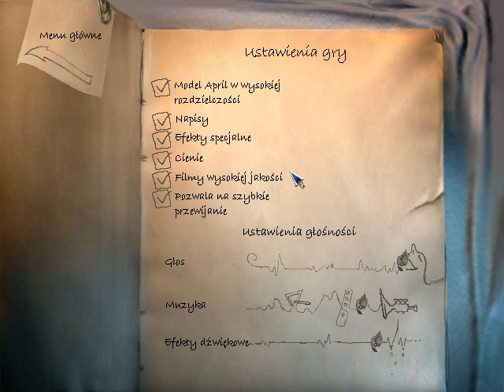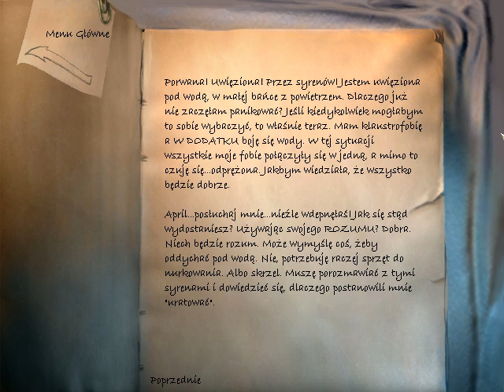Najdłuższa Podróż (75) Rozdział 7 (2\8) Zostaliśmy Porwani przez Syrenów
Przejście gry The Longest Journey czyli Najdłuższa Podróż z moim komentarzem głosowym Gameplay PL Siedemdziesiąty Piąty Odcinek z serii Zagrajmy w Najdłuższa Podróż PL 100%. . Podoba się Odcinek! Kliknij w dzwoneczek! Napisz Komentarz! łapkę w górę! Do zobaczenia i usłyszenia w moich filmach. Pozdrawiam :)

Mój Discord

Mój Discord